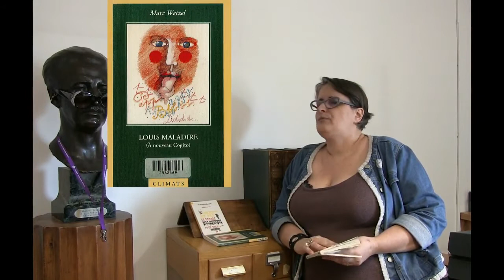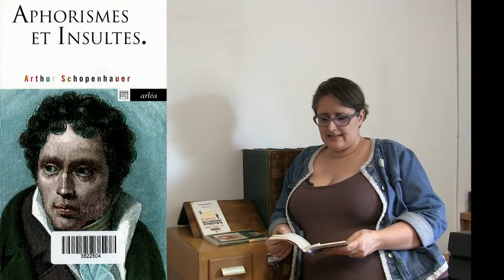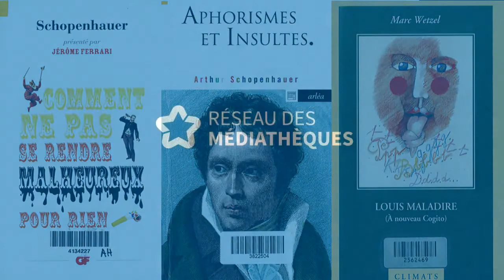T'as deux minutes pour réfléchir : Arthur Schopenhauer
T'as deux minutes pour réfléchir !  Arthur Schopenhauer et le livre "Comment ne pas se rendre malheureux pour rien "